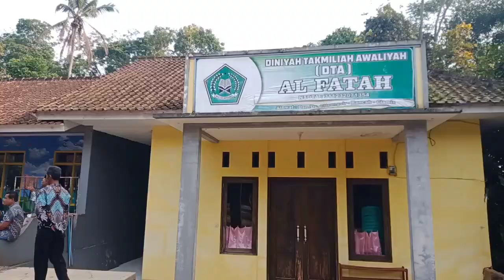PERNIKAHAN DI PEDESAAN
Assalamualaikum.Acara pernikahan Devi & Andi.Hari Minggu 20 November 2022.Tempat Dusun Cileungsir RT 04/02.Desa Cileungsir Kec.Rancah Kab.Ciamis.
Mohon Doa nya semoga menjadi keluarga yang bahagia dan SAMAWA..Aamiin.
Kami Doakan semoga para penonton
dimudahkan segala urusan,diperbanyak rezeki dan ditambah kebarokahan..